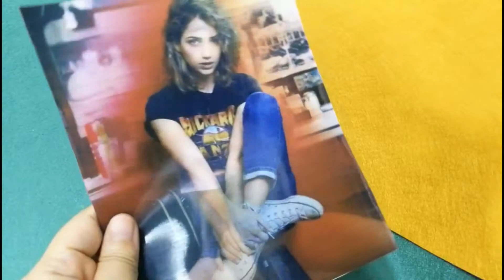TPU custom hot sell design lenticular printing 3d and flip picture for T-shirt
* 3D effect,2 pictures change viewed from different angles

* Very soft ,very easy to be sewn on clothing

* TPU materials,eco-friendly

@QINGHAN INT'L